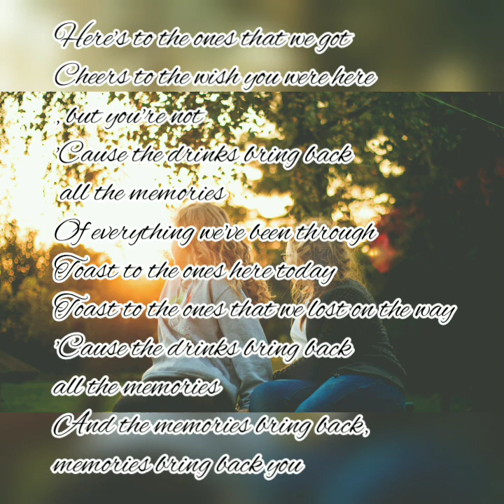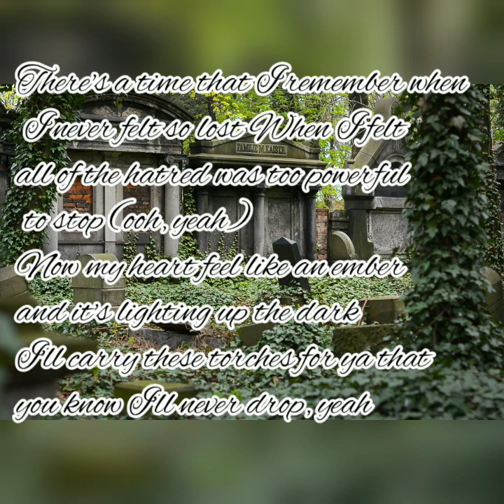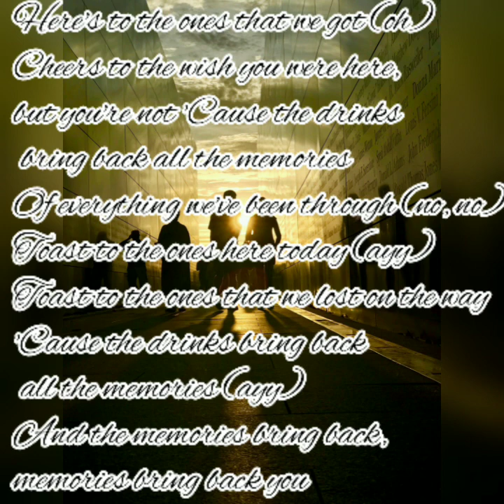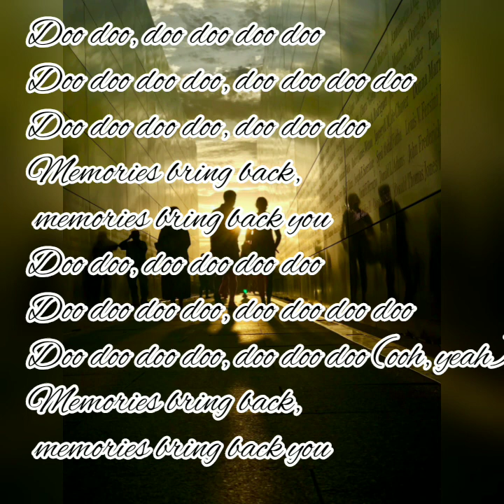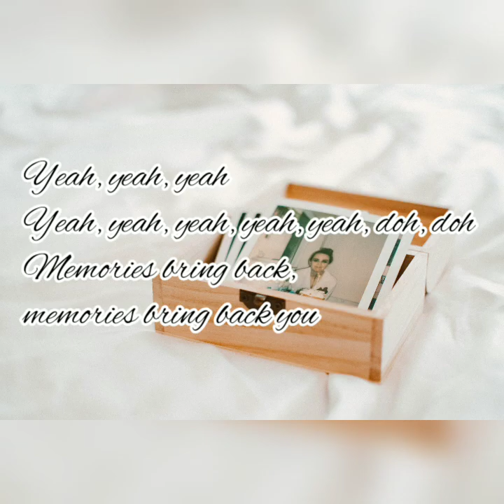Memories-Maroon 5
OVERVIEW

LYRICS

LISTEN

Lyrics

Songwriters: Adam Levine / Jacob Hindlin / Jonathan Bellion / Jordan Johnson / Michael Pollack / Stefan Johnson / Vincent Ford